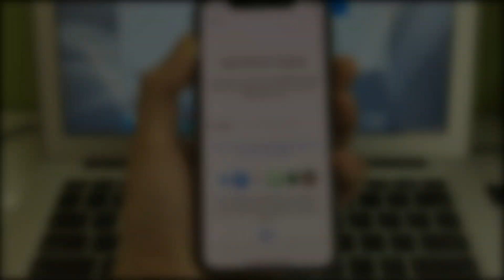Comment supprimer un ancien identifiant Apple sur iPhone sans mot de passe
Mot de passe identifiant Apple oublié ? Comment supprimer l’identifiant Apple sans mot de passe sur iPhone, iPad ou iPod ? Voici le truc

Voici comment supprimer un identifiant Apple sur iPhone sans mot de passe. Simplement suivez la démarche :
1. Téléchargez et installez le logiciel 4uKey sur son site officiel
2. Ensuite, ouvrez-le. Passez à la section « Déverrouiller l’identifiant Apple ». Connectez votre appareil iOS à l’aide d’un câble USB.
3. Cliquez sur le bouton « Déverrouiller » pour supprimer votre identifiant Apple.
4. Après que votre identifiant Apple a été supprimé, vous pouvez vous connecter avec un autre ID Apple comme vous voulez.

⚠Avis important :
1. Cette vidéo est uniquement à des fins éducatives pour montrer aux utilisateurs comment récupérer l'accès à leur propre appareil lorsqu'ils ont oublié leurs mots de passe.
2. La fonction de suppression d'identifiant Apple de 4uKey est conçue pour aider les utilisateurs à retrouver l'accès à leur appareil.
3. Pour les appareils exécutant iOS 11.4 et versions ultérieures, la fonction de suppression de l'identifiant Apple de 4uKey restaurera l'appareil aux paramètres d'usine afin que les utilisateurs puissent déverrouiller avec leur mot de passe.
4. 4uKey n'est pas en mesure d'accéder aux informations d'identification, de compromettre les données personnelles ou de causer de graves dommages à autrui. N'essayez pas d'enfreindre les règles de la communauté YouTube.